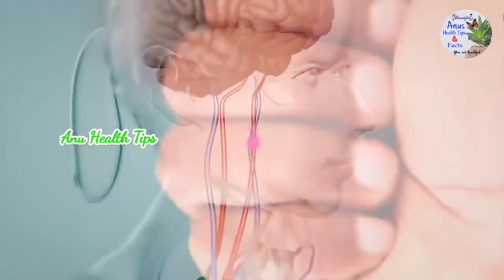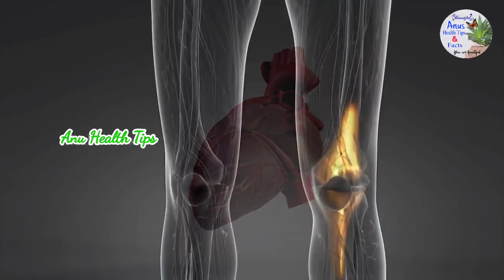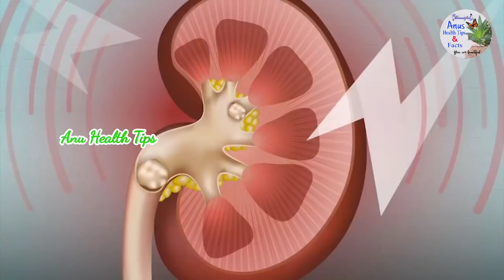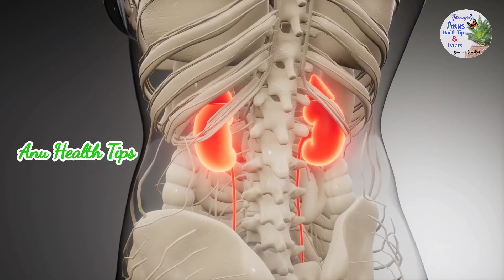బాదం పప్పు ఎలా తినాలి, ఎవరు తినాలి అలాగే ప్రతిరోజు ఎన్ని బాదం పప్పులు తినాలి | How To Eat Almonds